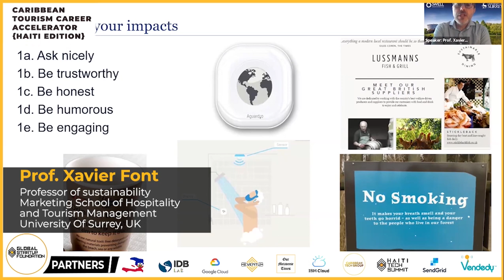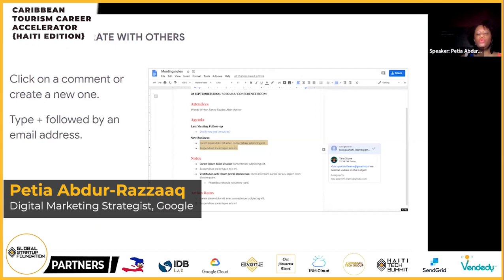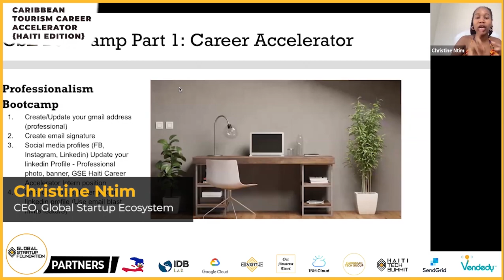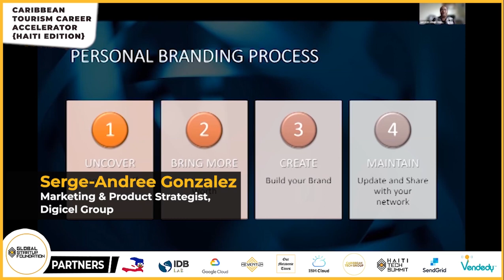IDB Lab Caribbean Tourism Accelerator 2022 Promo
This would be the Caribbean's first and largest Digital Career Workforce Program created to engage, train, and prepare youth professionals for jobs of the future in tourism.

Over 100 speakers, partners, and stakeholders kicked off this major initiative!

Target Beneficiaries:  The Tourism Career Accelerator (Haiti Edition) is a multi-week workforce reskilling training and internship program targeting young professionals ages 18-35 who are interested in a career in tourism.